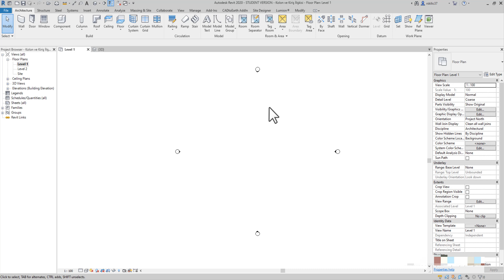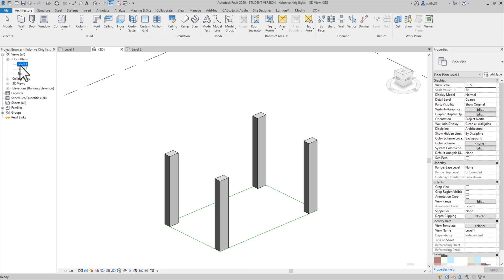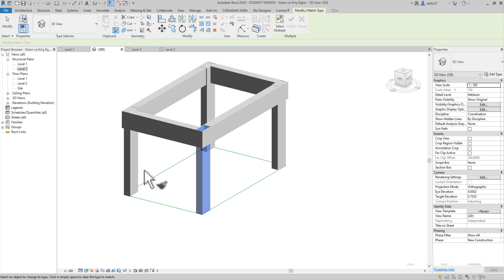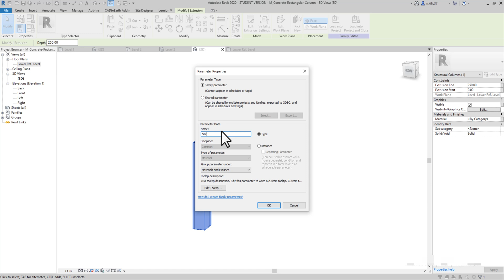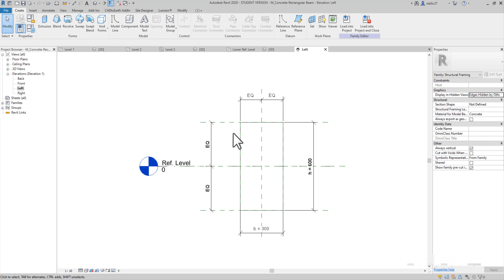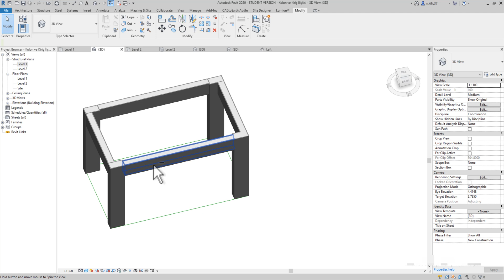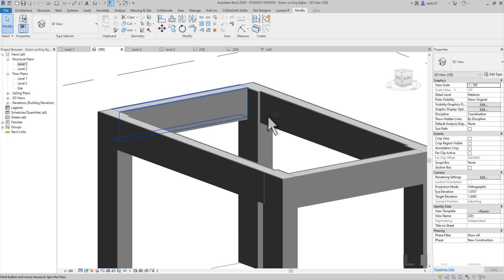Revit Kolon-Kiriş İlişkisi (Sıva Problemi)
☑️Revit kolon, kiriş ve sıva yapımı, Revit sıva problem i, sorun u ilişkin çözüm ü sizlerle paylaştım. İyi seyirler...

Revit Template Dosyası için (.rte);
Bu Projenin Kütüphane Arşivi için ve Diğer Amele işleriyle Uğraşmadan Direk Model Kısmı ile ilgilenmeniz için Bırakılmıştır.

Bu Projeye Hiç Vakit Harcamadan Elde Etmek İçin Koymuş Olduğum Seçenek
Bu sizi ilerletmez ve geliştirmez uyarısını yapayım...Ama gene Lazım Olabilir.
☑️Link 2:.